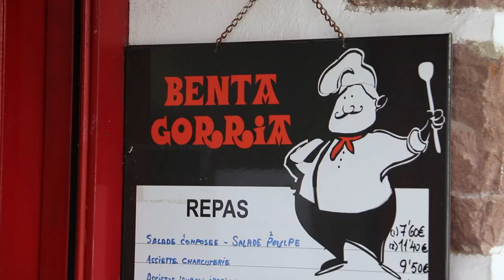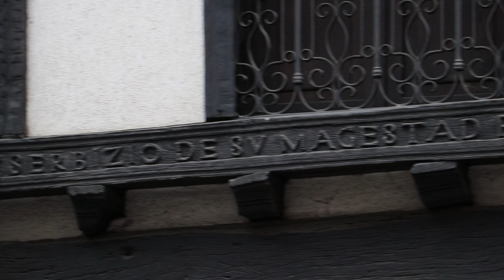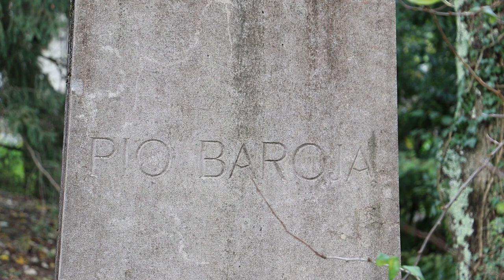BERA DE BIDASOA - Pío Baroja, Ibardin, naturaleza, historia | PATRONAJE PARA EL VIAJE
Si te preguntas ¿Qué visitar en Navarra? o ¿Qué visitar en el País Vasco? Bera es una buena opción para una excursión de un día. Está cerca de capitales como Donostia San Sebastián o Pamplona. Además en 2022, se celebraron los 150 años del nacimiento del escritor Pío Baroja donde cuenta con una casa propiedad de su familia. Por supuesto que  hay otras cosas que esperamos que den cabida a esta villa porque los Pirineos no son solo una cadena montañosa que separa una península de un continente, sino un entorno que ha originado una cultura con villas, edificaciones y gastronomía y que nuestra labor es daros unas pequeñas pinceladas. A Bera no le falta elegancia con solera, porque no le faltan casas y palacetes que constituyen un auténtico museo de heráldica al aire libre, porque si algo hay aquí más que en otras partes son símbolos heráldicos familiares en las fachadas. Buen modelo de arquitectura del siglo XVIII, con aditamentos posteriores.

Col de Ibardin: con carretera de acceso llegarás a unos 350m sobre el nivel del mar, en el nacimiento montañoso de la parte más occidental de los Pirineos, estamos en la Col de Ibardin o Puerto de montaña de Ibardin, que además fue paso con aduanas históricas entre Francia y España hasta 1993. Un mirador privilegiado donde observamos los montes y la costa cantábrica y que cuenta con numerosos establecimientos para tomar algo.
Hablar de paso fronterizo es hablar de contrabando, actividad que durante mucho tiempo fue calificada euskera por los habitantes de los pueblos cercanos, entre ellos los de Bera, como “gaueko lana” o trabajo nocturno que a pesar de los riesgos que suponía conseguía que al abrigo de la oscuridad se complementaban las precarias economías de los trabajos diurnos más legales pero insuficientes. Los contrabandistas calzaban las tradicionales alpargatas que no hacen ruido en la pisada y así acometían el tráfico ilegal a ojos de la vigilancia policial.